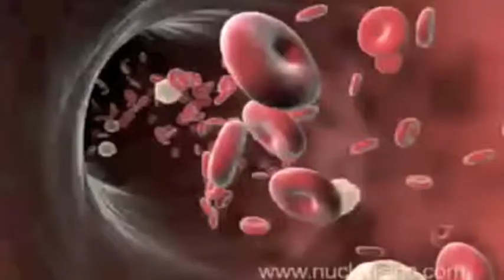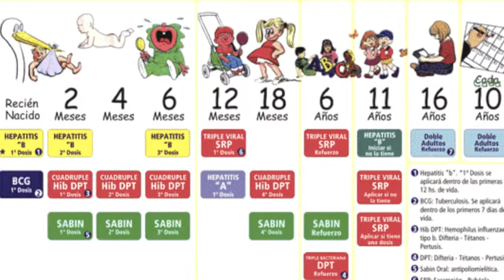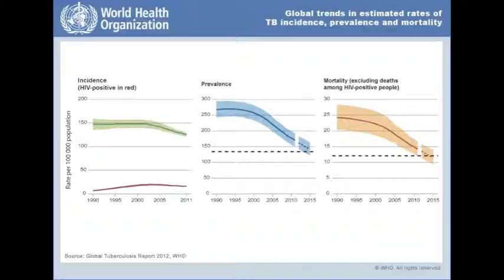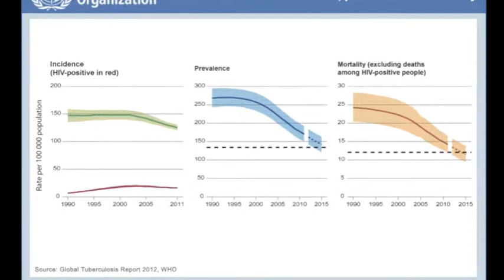Human Health & Disease